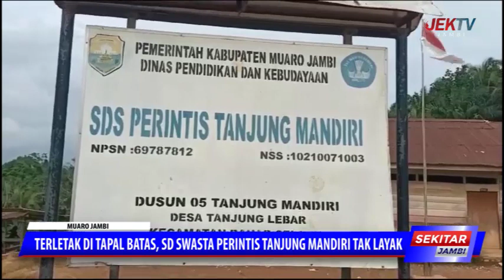TERLETAK DI TAPAL BATAS, SD SWASTA PERINTIS TANJUNG MANDIRI TAK LAYAK